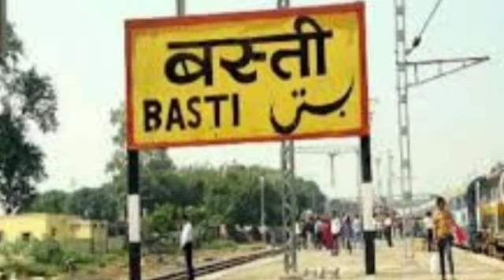Basti Corona update :दिल्ली से बस्ती आये 2 युवक मिले कोरोना पॉजिटिव,जिले में एक्टिव केस हुए 124